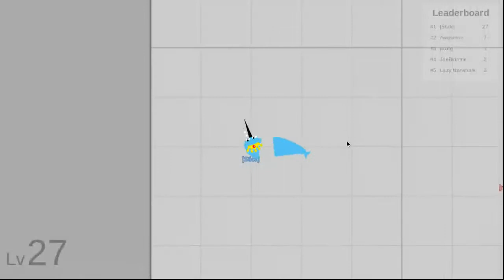Narwhale io but when I die the video ends.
I play Narwhale.io again but when I die the video ends. Narwhale io is a game when you are a noodle looking creature with a horn and you have to impale other noodles. Please don't judge my gameplay, I am far from being a pro at this game. Also this time I use my newfound defensive ability. (Shoutout to Ryo The Narwhale). Thanks!